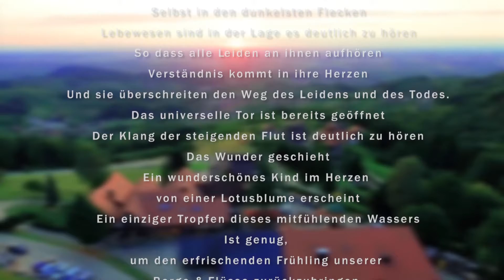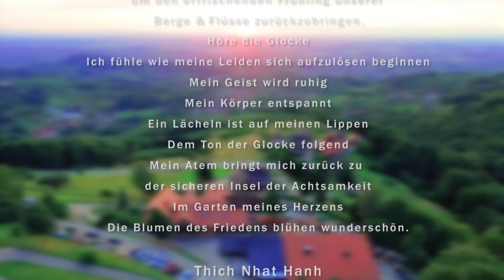Friedenskapelle Sankt Katharina in Sasbachwalden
Die Friedenskapelle in Sasbachwalden ist ein wunderschöner friedlicher Ort für kirchliche Trauungen, romantische Hochzeitsfeste und finden übers ganze Jahr verschiedene Andachten, Konzerte & Veranstaltungen statt.